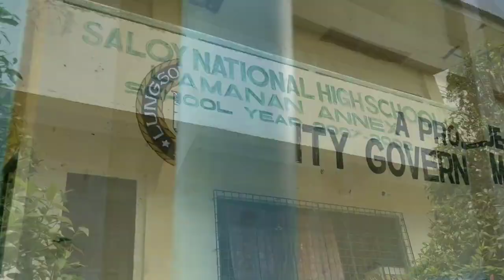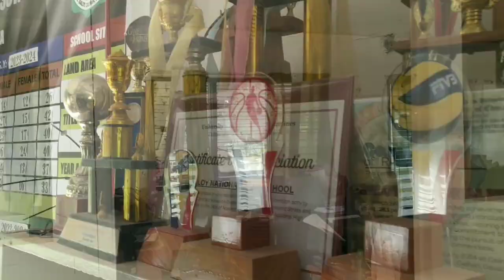Saloy National High School